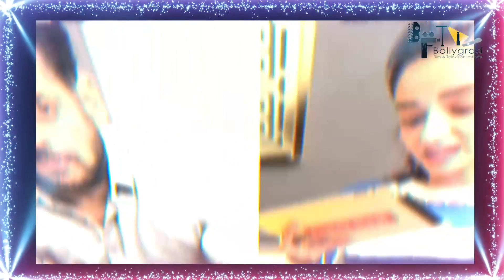Tiger 3 | 45 Interesting Facts | Salman Khan | Katrina Kaif | Emraan Hashmi | Shahrukh Khan | Action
Here are some Interesting and Hidden facts about the movie Tiger 3 by Bollygrad Studioz starring Salman khan, Katrina Kaif and Emraan Hashmi as the lead in the cast. This movie will be directed by Ali Abbas Zafar.

0:00 Intro
1:00 Which Show has Salman Khan's Brother Arbaaz Khan Recently Started?
1:52 How did Salman Khan Replied to one of his Social Media Comment?
2:42 Why Didn't Arbaaz Khan invite Salman Khan in the First Season of his show?

Tiger Series is an all-out entertainer with gritty action, music and drama.

🎬 Movie Credits:
Starring: Salman Khan, Katrina Kaif and Emraan Hashmi
Director: Ali Abbas Zafar
Producer: Aditya Chopra
Lyrics: Irshad Kamil
Director of Photography: Marcin Laskawiec, USC
Release Date: 2022

Credit:
Script by Manisha Jain
Vo by Tejal Patil
Editor Hrithik
Uploaded By - Sanidhya Kumar Verma Archives